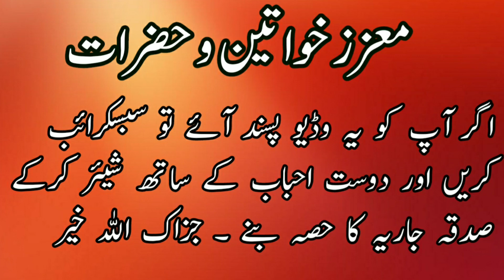Hazrat Suraqa Bin Malik | Sahabah | سراقہ بن مالکؓ | Hijrat | Makkah | Islam | Kisra | Umar Barlas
جس وقت خاتم النبیین نبی کریم صلی اللہ علیہ وآلہ وسلم نے مکہ مکرمہ سے مدینہ طیبہ کی طرف ہجرت فرمائی تو کفار مکہ خاتم النبیین آپ صلی اللہ علیہ وآلہ وسلم کی تلاش میں سرگرداں رہے ۔کفار اپنی سرتوڑ کوشش کے باوجودخاتم النبیین رسول اللہ صلی اللہ علیہ وآلہ وسلم کو ڈھونڈ نہ سکے ۔آخرکار ناکام ہو کرسردارانِ قریش نے میٹنگ بُلائی اور یہ فیصلہ کیا کہ جو کوئی محمد (صلی اللہ علیہ وآلہ وسلم) اور ابو بکر صدیق (رضی اللہ عنہ)کو گرفتار کرکے لائے یا (معاذ اللہ)قتل کرے گا تو اُس شخص کو ہر ایک کے بدلے ایک سو اونٹ بطور انعام دیے جائیں گے ۔ یہ انعام بہت بڑا تھا جس کی لالچ میں آکر کئی اوباش خاتم النبیین رسول اللہ صلی اللہ علیہ وآلہ وسلم کی تلاش میں نکل پڑے جن میں بنی مدلج کے سُراقہ بن مالک بھی شامل تھے ۔سُراقہ بن مالک کو خبر ہوگئی تھی کہ خاتم النبیین رسول اللہ صلی اللہ علیہ وآلہ وسلم کس راستہ سے گزر کر تشریف لے جارہے ہیں اِسی لیے انہوں نے گھوڑا بھی اُسی سمت ہوا کی طرح سرپٹ دوڑایا اور خاتم النبیین رسول اللہ صلی اللہ علیہ وآلہ وسلم کو پالیا۔ مگر جیسے ہی سُراقہ قریب ہو ئے تو اُن کے گھوڑے نے ایسی ٹھوکر کھائی کہ وہ گر پڑے ۔ سُراقہ بن مالک کھڑے ہوئے اور تیر سے فال نکالی کہ میں خاتم النبیین آپ صلی اللہ علیہ وآلہ وسلم کو نقصان پہنچا سکوں گا یا نہیں؟ فال یہ نکلی کہ سُراقہ اپنے مقصد میں کامیاب نہیں ہو سکتے ، مگر پھر بھی وہ اپنے گھوڑے پر سوار ہو کر خاتم النبیین رسول اللہ صلی اللہ علیہ وآلہ وسلم کے مزید قریب ہوگئے اور جیسے ہی قریب ہوئے گھوڑے کے اگلے دونوں پاؤں گھٹنوں تک زمین میں دھنس گئے اور خود بھی وہ گھوڑے سے گر پڑے ۔دوبارہ سنبھلنے کے بعد سُراقہ بن مالک نے پھر فال نکالی تو وہی پہلے والا جواب ملا۔ سُراقہ بن مالک نے انعام کے لالچ میں تیسری دفعہ جب خاتم النبیین حضور صلی اللہ علیہ وآلہ وسلم کی طرف قدم بڑھایا تو پہلے سے زیادہ شدت کے ساتھ گھوڑا زمین میں دھنس گیا اور اب کی بار سُراقہ خوف زدہ ہوکر خاتم النبیین رسول اللہ صلی اللہ علیہ وآلہ وسلم سے معافی مانگنے لگے ۔اے محمد (صلی اللہ علیہ وآلہ وسلم)! میر۱ سارا سازوسامان لے لیں، میں پیدا کرنے والے کو گواہ بنا کرکہتا ہوں کہ اب اس مصیبت سے نکل گیا تو واپس لوٹ جاؤں گا اور آپ کے تعاقب میں آنے والوں کو بھی ادھر آنے سے روکوں گا۔ خاتم النبیین رسول اللہ صلی اللہ علیہ وآلہ وسلم نے ارشاد فرمایا: ہمیں تمہارے مال کی ضرورت نہیں،تم اپنا مال اپنے ساتھ واپس لے جاؤ، البتہ جو ہمارے تعاقب میں ہو اُسے واپس بھیج دینا۔سُراقہ بن مالک عرض کرنے لگے : اے محمد صلی اللہ علیہ وآلہ وسلم! مجھے یقین ہے کہ آپ کا دین پورے عرب میں غالب ہو کر رہے گا،آپ مجھ سے وعدہ کریں جب میں آپ کی سلطنت میں آؤں تو مجھے امان ملے گی لہذا میرے لیے ایک امن کا پروانہ جاری فرمادیں۔ خاتم النبیین نبی کریم صلی اللہ علیہ وآلہ وسلم نے عامر بن فہیرہ کو حکم دیا کہ سُراقہ کو چمڑے کے ایک ٹکڑے پر امان نامہ تحریر کردیں۔امان نامہ لے کر سُراقہ جب واپس پلٹنے لگے تو نبی کریم صلی اللہ علیہ وآلہ وسلم نے ارشاد فرمایا: سُراقہ بن مالک! جب تم کسریٰ کے کنگن پہنو گے تو تمھیں کیسا لگے گا؟سُراقہ بن مالک حیران ہو کر بولے : کسریٰ شہنشاہِ ایران کے کنگن؟نبی کریم صلی اللہ علیہ وآلہ وسلم نے فرمایا: ہاں شہنشاہ ہرمز کے کنگن۔سُراقہ بن مالک حیرانگی اور خوشی کے ملے جُلے تاثرات کے ساتھ واپس پلٹ آئے ۔(صحیح بخاری) سُراقہ بن مالک راستے میں واپس آرہے تھے کہ انہیں کچھ لوگ ملے جو نبی کریم صلی اللہ علیہ وآلہ وسلم کی تلاش میں پِھر رہے تھے ،سُراقہ بن مالک رسول اللہ صلی اللہ علیہ وآلہ وسلم سے کئے گئے وعدہ کے مطابق اُن سے کہنے لگے :تم لوگ واپس چلے جاؤ، میں نے اِس طرف ہر جگہ اُنہیں تلاش کر لیا ہے اور تم اچھی طرح جانتے ہو کہ پاؤں کے نقوش دیکھنے میں میرا کوئی مقابل نہیں، تم لوگ انہیں کہیں اور تلاش کرو۔ڈھونڈنے والے سراقہ کے کہنے پر واپس چلے گئے ۔ فتح مکہ اور اورغزوہ طائف و حُنین سے واپسی پر جب نبی کریم صلی اللہ علیہ وآلہ وسلم نے جُعرانہ کے مقام پر پڑاؤ کیا توچند انصاری صحابہ نے سُراقہ بن مالک کو پکڑ کر نبی کریم صلی اللہ علیہ وآلہ وسلم کی بارگاہ میں پیش کیا۔سُراقہ بن مالک نے وہی امان نامہ جو انہیں ہجرت کے موقع پر عطا ہوا تھا،رسول اللہ صلی اللہ علیہ وآلہ وسلم کی خدمات عالیہ میں پیش کیا۔ نبی کریم صلی اللہ علیہ وآلہ وسلم نے ارشاد فرمایا:سُراقہ بن مالک! اب وقت آچُکا ہے تم اسلام قبول کرلو۔ سُراقہ بن مالک نے عرض کیا:اے اللہ کے رسول صلی اللہ علیک وبارک وسلم! آپ گواہ رہیے میں اسلام قبول کرتا ہوں۔ سُراقہ بن مالک رضی اللہ عنہ کے اسلام قبول کرنے کے بعد ان کا سارا خاندان اسلام لے آیا۔(دلائل النبوۃ) چشم فلک نے پھر وہ دور بھی دیکھا کہ جب سیدنا سُراقہ بن مالک رضی اللہ عنہ کو سونے کے کنگن پہنائے گے ۔سیرت ابن ہشام میں ہے کہ خلیفہ دوم سیدنا عمرفاروق رضی اللہ عنہ کے دورِ خلافت میں جب اسلامی لشکر کے سپہ سالار سیدنا سعدبن ابی وقاص رضی اللہ عنہ نے ایران فتح کیا اور وہاں کا سارا مالِ غنیمت مدینہ طیبہ امیر المؤمنین کی طرف روانہ کیا۔سیدنا عمر فاروق رضی اللہ عنہ نے سارے قیمتی مال کا جائزہ لیا اور جب شہنشاہ ہرمز کے سونے کے کنگن دیکھے تو سیدنا سُراقہ بن مالک رضی اللہ عنہ کو طلب کیا اور وہ کسریٰ کے سونے کنگن انہیں پہنائے ۔سیدنا عمرِ فاروق رضی اللہ عنہ نے ہیروں اور جواہرات سے مرصّع تاج بھی انہیں کو پہنا یا اور پھرفرمایا:اے سُراقہ بن مالک! ہاتھ اٹھاؤ اور کہو: تمام تعریفیں اُس اللہ تعالیٰ کی ہیں جس نے یہ چیزیں کسریٰ سے چھین لیں جو کہتا تھا کہ میں لوگوں کا رب ہوں اور انہیں بنی مد لج کے ایک غریب سُراقہ بن مالک بن جعشم کو پہنا دیں۔اللہ کریم آپ کے درجات مزید بلند فرمائے ۔آمین
Sources:
Book: Zindigyan Sahabah ki
Author: Abdul Rehman Pasha
Translator: Abu Javed Iqbal Ahmad Qasmi